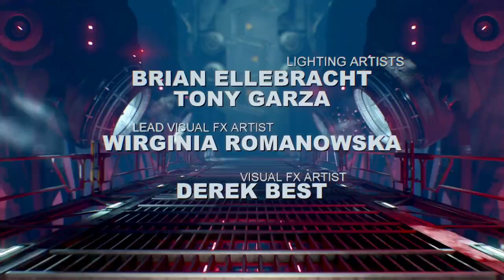Doom Playthrough part 13 End Game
I fight the final boss of the game.